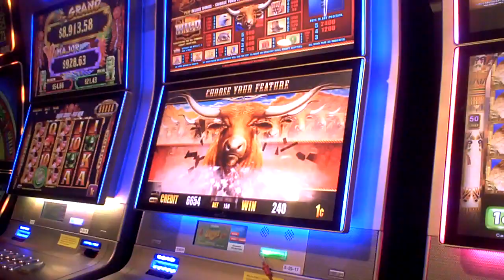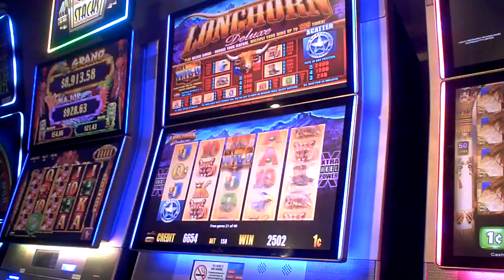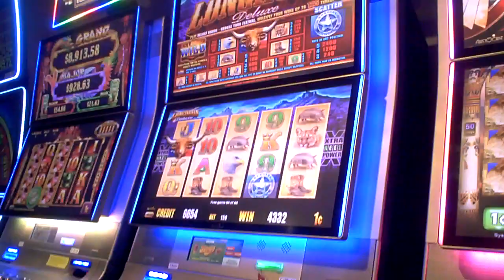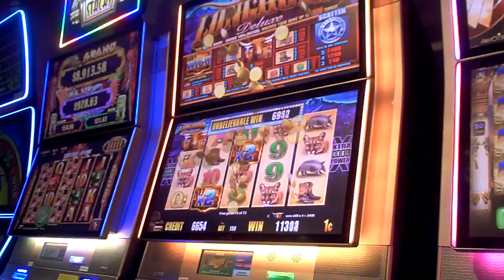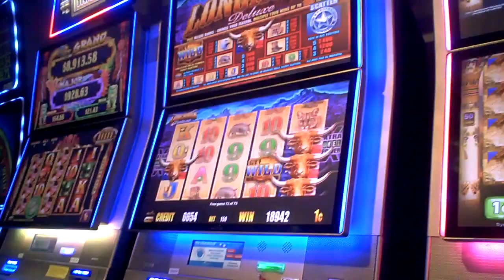Longhorn Deluxe Slot Machine NICE WIN Bonus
one dollar fifty cent bet gives 73 spins